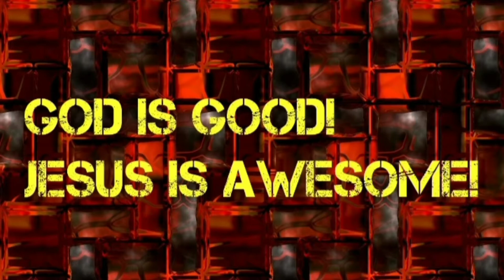Movie reviews: Tremors 7 shrieker island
This is another episode of movie reviews and this time we are reviewing Tremors 7 shrieker island.